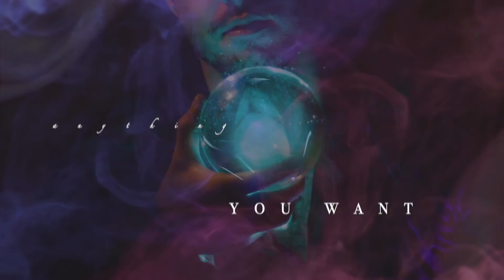Jimmy Hazelwood - You'd Get Anything You Want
Alright guys...look into the mythical magical ball, i want to hear what you see or feel from this one